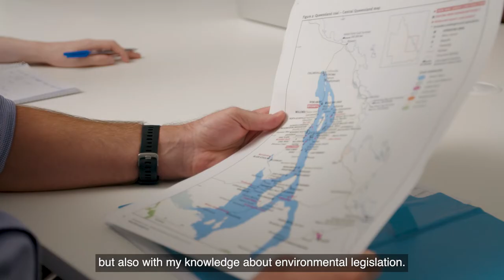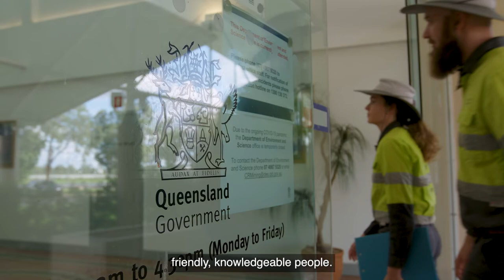Why work for us? Hear from Environmental Officers Jade, Jasmine and Luke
Searching for career progression and an incredible lifestyle? Achieve and experience more than you ever thought possible with our vibrant Emerald team.